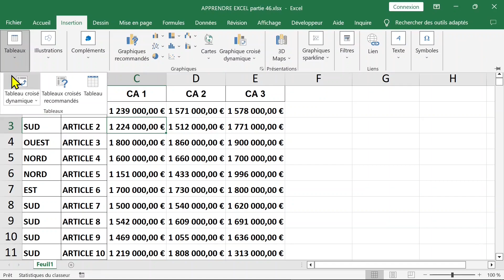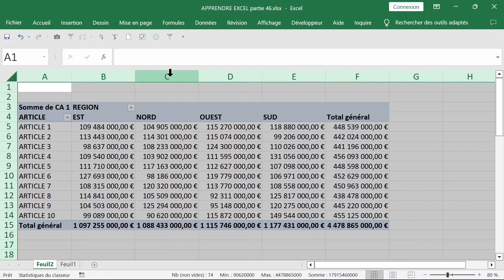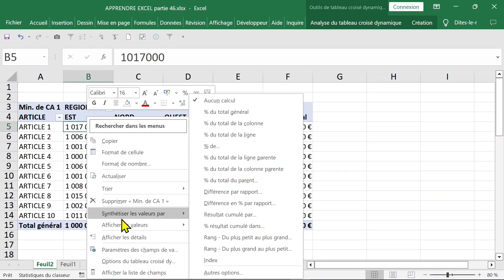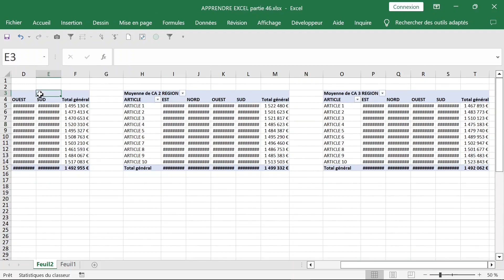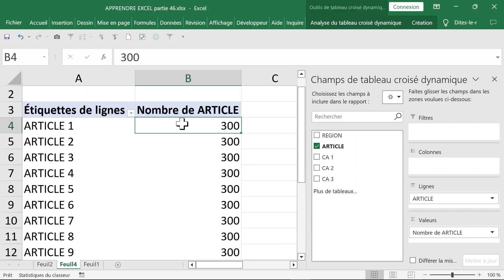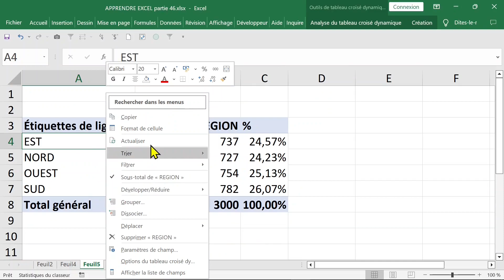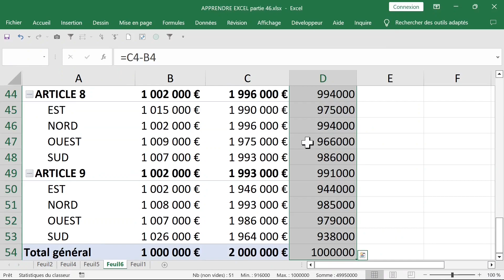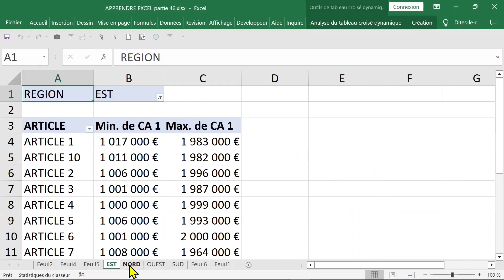APPRENDRE EXCEL partie 41 TABLEAU CROISE DYNAMIQUE